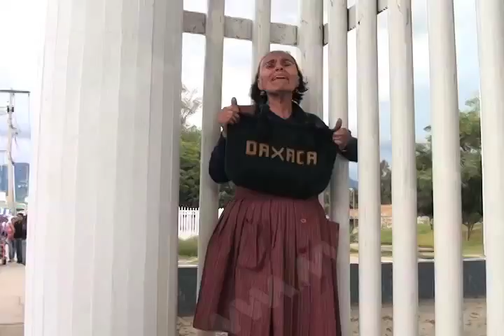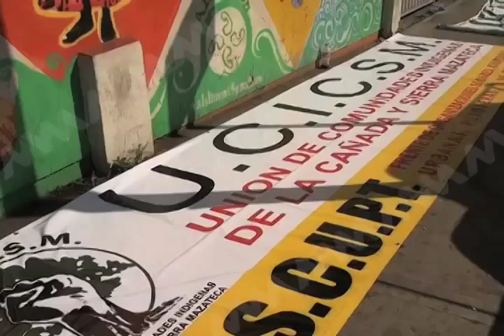MARCHAS MVM Televisión